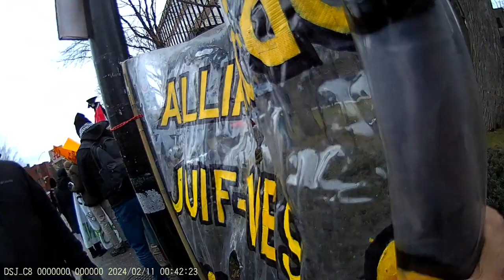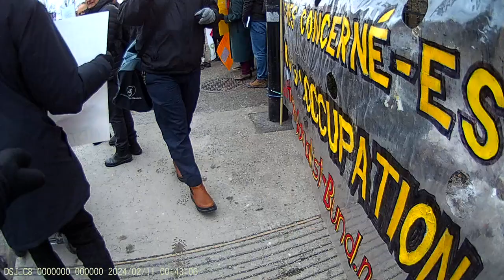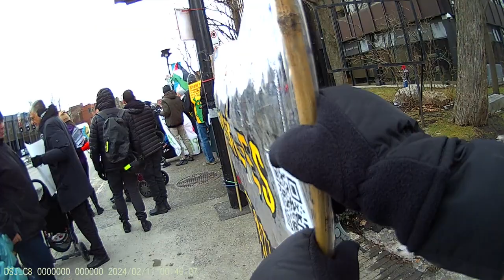Jewish Bund Vigil Montréal JCC 2024-02-11 - Part 2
"Bonjour, camarades, frères et sœurs du monde entier. Ceci est un message de soutien et de solidarité de plusieurs collectifs unifiés et individu(e)s de diversité ethnique, socialistes internationaux et progressistes, de foi, inspirés par les religions abrahamiques afin d’œuvrer ensemble pour un monde meilleur. "